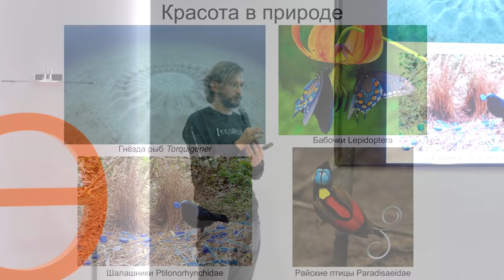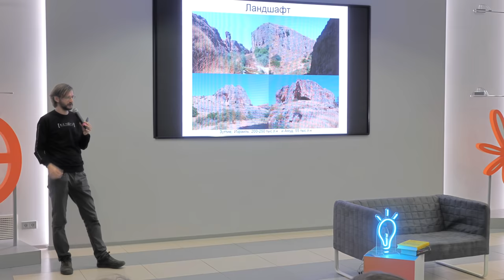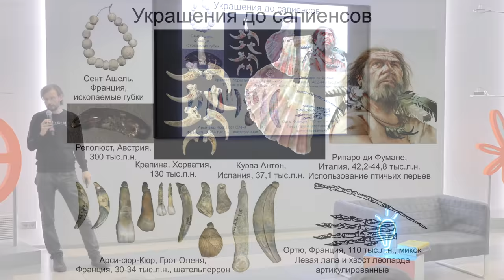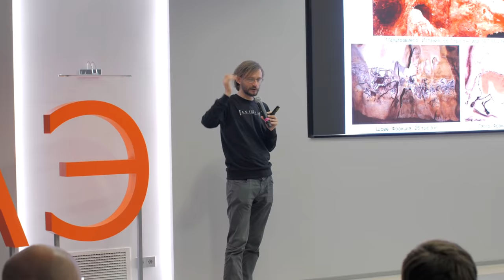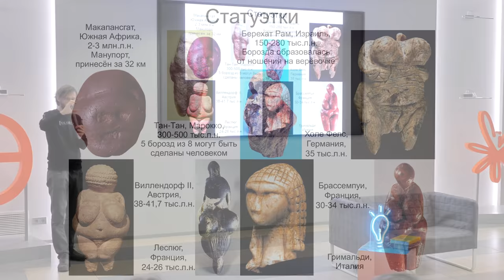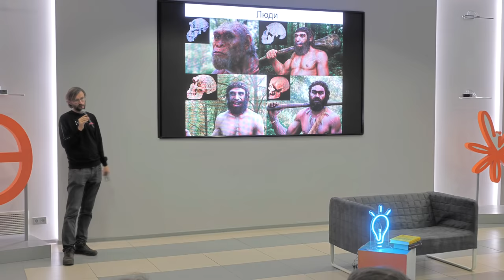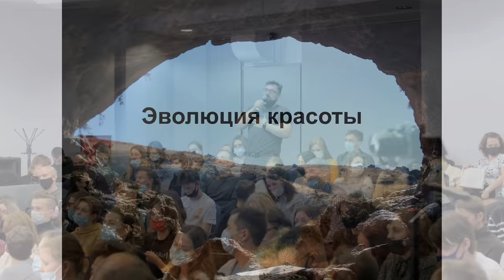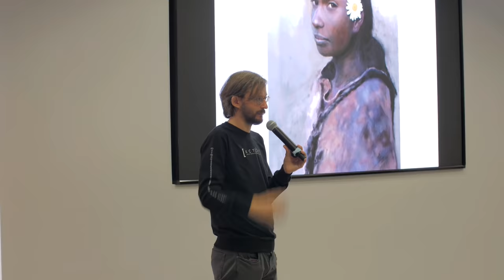Лекция Станислава Дробышевского «Эволюция красоты»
Друзья, уютный и привычным нам YouTube вскоре может оказаться не доступен в России. Но мы не хотели бы лишать вас общения с лучшими эспертами страны, поэтому создали каналы на других платформах:
Начнём общение и там, но надеемся, что и YouTube останется с нами.
Ваша команда ИЦАЭ.

Когда наши предки перешагнули рубеж между рациональностью и творчеством? Каким было первое искусство? И стремились ли вообще наши предки к красоте?
Обо всём этом – в лекции известного антрополога Станислава Дробышевского «Эволюция красоты».